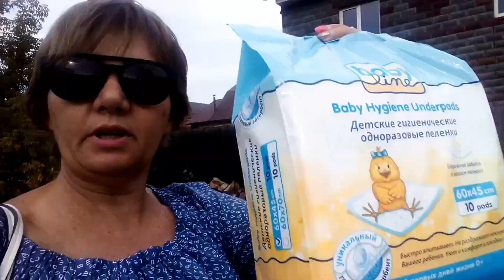ГАЗА У НАС НЕ БУДЕТ